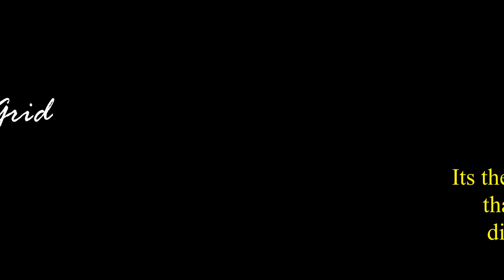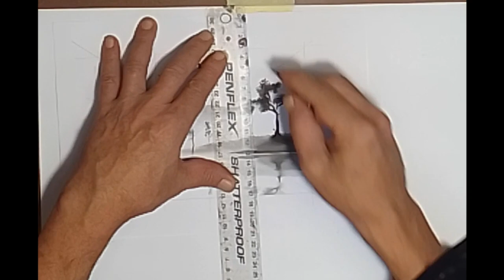Laying the gridwork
The purpose of laying a grid to is place reference points on a photo copy of the drawing. If you are working from one of the student books or an original piece, we can use tracing paper to draw the grid so as not to damage the original.
This is then used as a guide to the new art piece you wish to create, on either the same or a larger scale.
I find it important to have some frame of reference when practicing the skills of the Sumi masters art.
Any form of art has reference points. We are creating a better guide by using additional visual points to improve our skills as artists.